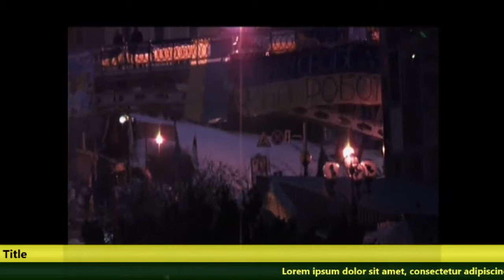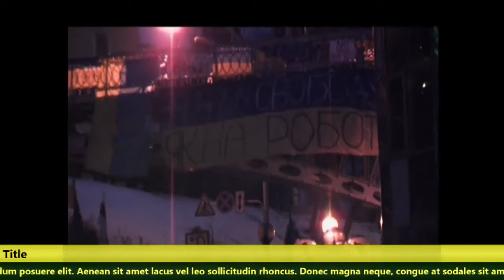20140108 030736 Spilno tv325